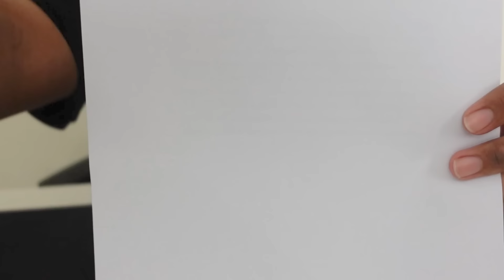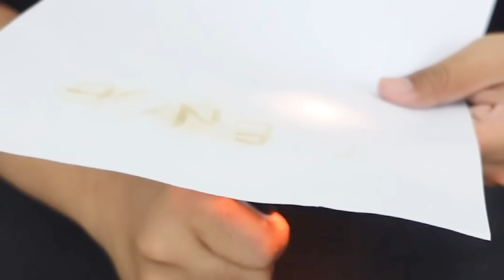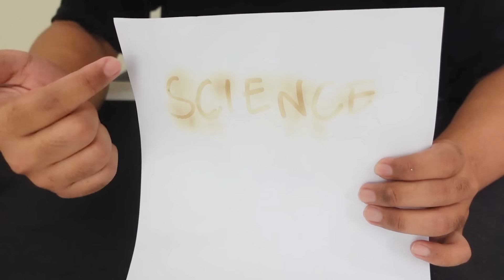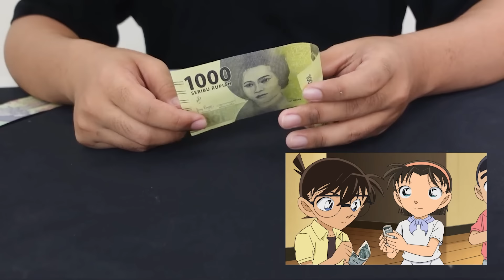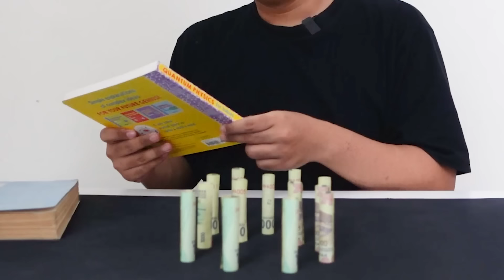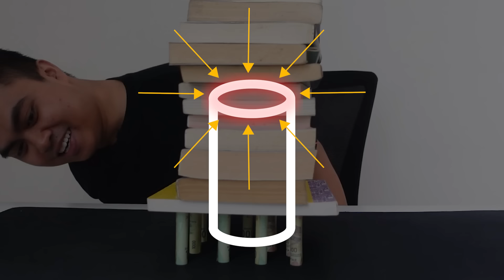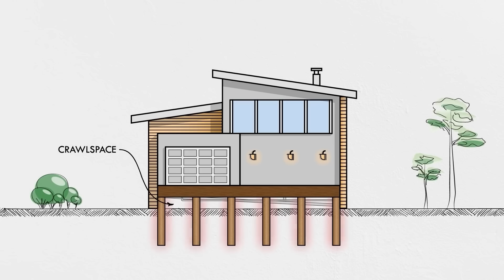Membuktikan Eksperimen Sains Ajaib di Detective Conan! #5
Kita eksperimen sains Detective Conan lagi di video ini! Mulai dari pesan tak terlihat, uang yang kuat, dan menyalakan api hanya dengan baterai.

Inspirasi:
- 米小Celia Bilibili

Jika kamu suka dengan video ini, kamu bisa support channel ini secara lebih melalui beberapa cara:

Setiap dukungan sangat berarti dan akan ditulis namanya di akhir video.